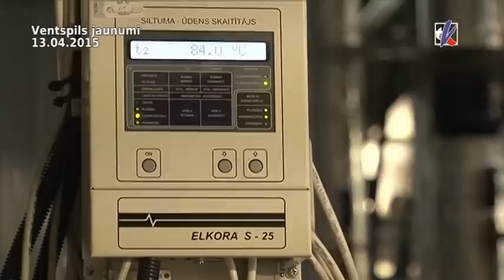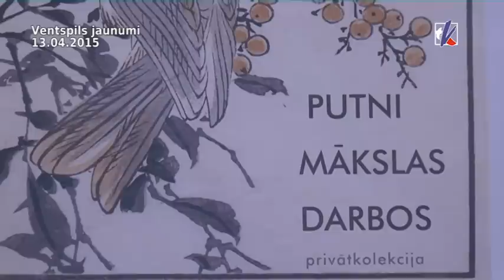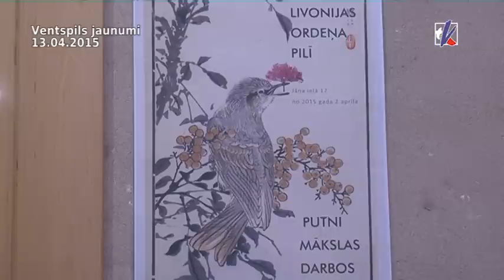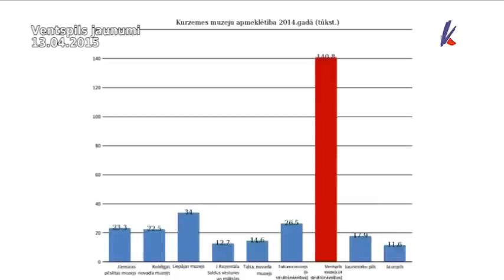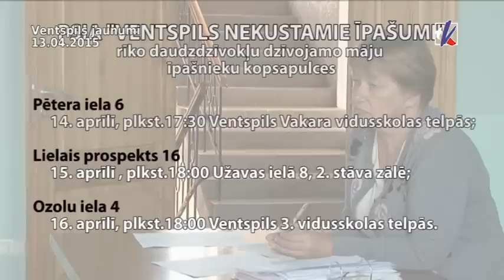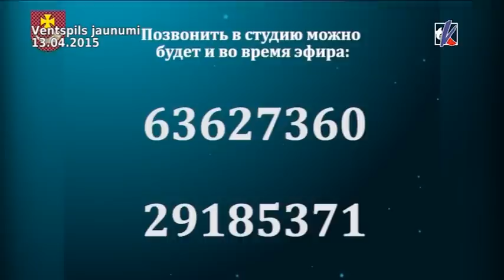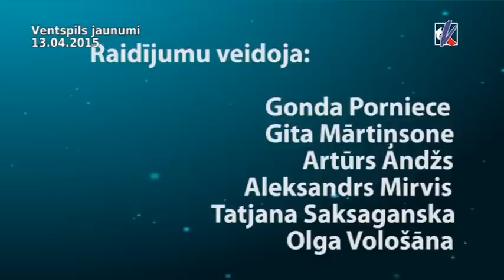Ventspils jaunumi 13.04.2015